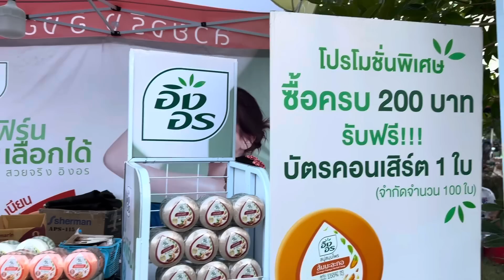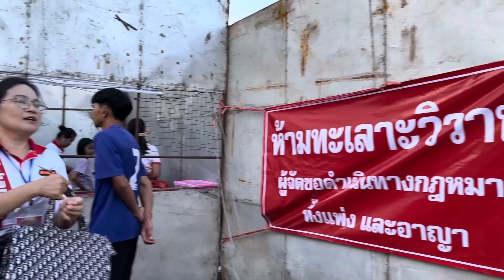สาวน้ำยืน ถืกพระอินทร์ด่าแล้วพี่น้องเอ้ย ตามอิหล่าอุ๋งอิ๋งมาฮอดแล้วบ้านนาตุ่น รัตนบุรี สุรินทร์